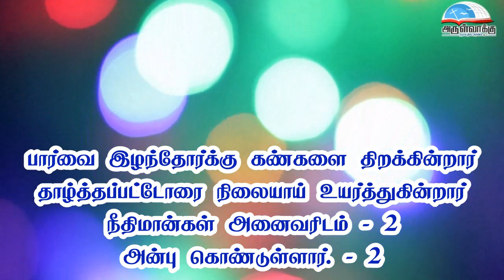திபா 146 - ஆண்டவரே, எங்களை மீட்க வந்தருளும். | திருவருகைக்காலம் 3ஆம் வாரம் - ஞாயிறு பதிலுரைப்பாடல்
திபா 146 - ஆண்டவரே, எங்களை மீட்க வந்தருளும். | திருவருகைக்காலம் 3ஆம் வாரம் - ஞாயிறு பதிலுரைப்பாடல் | முதல் ஆண்டு | Psalm 146 | Third Sunday of Advent Responsorial Psalm| Thirupadal | Year A

• திருவிவிலியம்
• வானொலி
• செபமாலை
• சிலுவைப்பாதை
• செப வேண்டுதல்
• திருவழிபாட்டு நாட்குறிப்பு
போன்ற சேவைகளைப் பெற அன்டராய்டு கைபேசியில்

Bank Name: Karur vysya bank
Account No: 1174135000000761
Name : Arulvakku Trust
Branch: Palayamkottai, Tirunelveli - 627 002
IFSC Code: KVBL0001174
UPI ID: amirsundar@oksbi